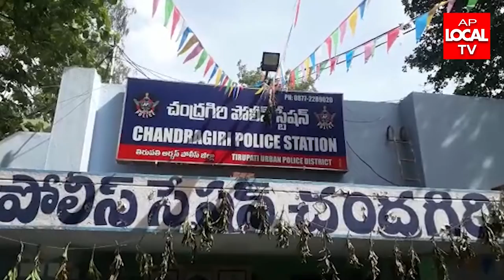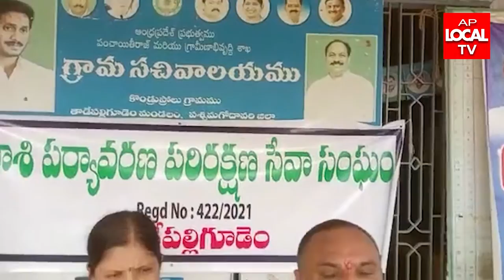06-06-2022 AP LOCAL TV NEWS BULLETIN